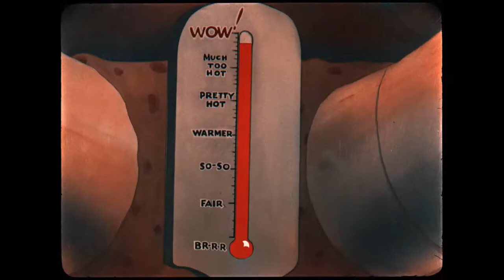Wille Whooper in "Hell's Fire" by Ub Iwerks.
Directed by Ub Iwerks, and quite possibly animated by Iwerks himself, and probably some of the animators in his staff, among which were Shamus Culhane, Al Eugster,  Berny Wolf , and Norm Blackburn. "Hell's Fire" premiered on January 6th in 1934, as the first cartoon in the second and last series starring Willie Whooper.

While out exploring, Willie Whooper and his pet dog happens to fall into a volcano, the largest one in the world mind you, which in fact turns out to be the earthly entrance to Hell. Having befriended non-other than the Devil himself, and his beloved pet-dog Cerberus, Willie and his pup ends up helping Satan contain his house-guests.

This short gives us an interesting glimpse of some of the historical characters worthy of eternal damnation in the warm confines of hell, in the eyes of Iwerks and his team. Among others this includes Napoleon Bonaparte, the personification of the US Prohibition, a fiddling Nero, and a dandy-looking gentleman with a rather Hyde-esque alter-ego(quite reminiscent of a similar character found in one of Ub Iwerks earlier cartoons, "Soda Squirt" starring Flip the Frog

As a Halloween-gift to you we have compiled some of our all-time favorite Halloween-cartoons in this playlist right here: